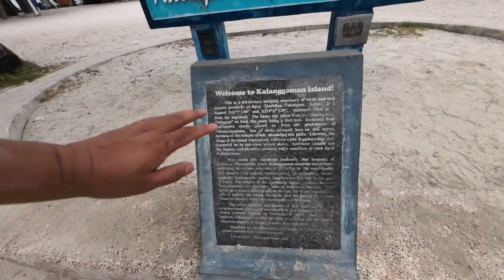THE GEM OF LEYTE: KALANGGAMAN ISLAND